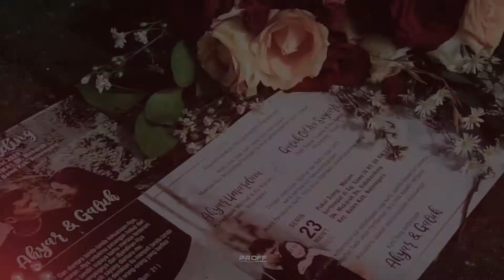Cinematic Wedding Galuh+Ahyar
Video by : ProffCinema
Foto : Sarcoxs Photography
Mua Akad : Indah Kirana Wedding
Mua Resepsi : Dini